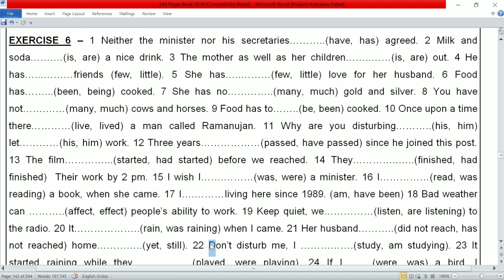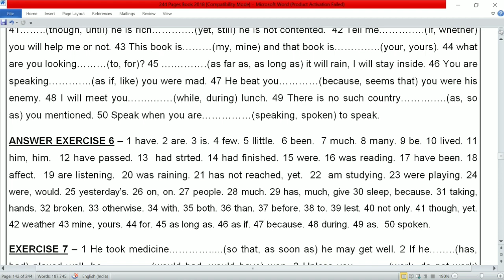# Fill in the blanks question & answers | fill up the blanks | grammar exercise 6 A | Page 142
If you want to speak correct English then it is important for you to know all the rules of grammar. My video will help you to speak and write correct English. It will also help you in school and collage exams as well as in all competitive exams. These all rules of grammar and exercise is available in my book Destination Target English. 248 A-4 size pages, Price – 699/- (No delivery charges all over India). This book is also available at study centre – Near Punjab National Bank, Mhow (MP),  at the cost of 500/- only. If you want to buy this book in bulk price can be less.